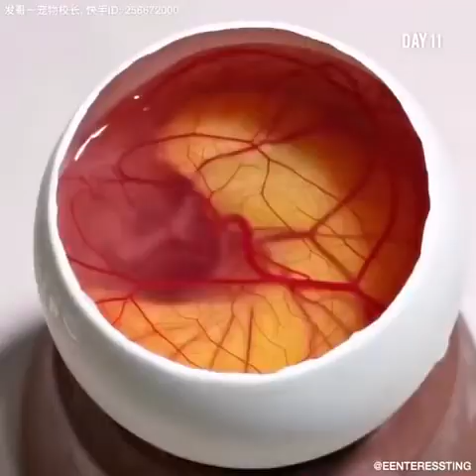check bron farme,🐤🐤